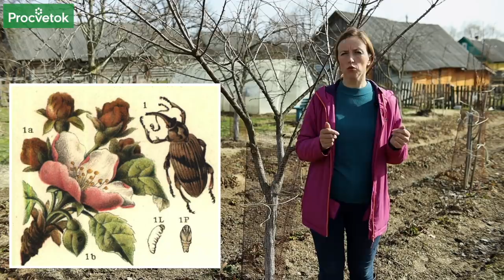ПРОСНУЛСЯ САМЫЙ ОПАСНЫЙ ВРЕДИТЕЛЬ ПЛОДОВЫХ! Срочно опрыскайте сад этим средством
Вместе с первым теплом в садах появляются первые вредители, а также активизируются первые болезни. Сейчас очень важно перехватить этих вредителей и болезни пока они активно не рассеялись в саду. Что мы можем сделать? Наш эксперт селекционер-фитопатолог Юлия Кондратенок расскажет, чем обработать сад в апреле.

00:00 Вступление
00:52 Медяница груши
01:37 Цветоед
02:40 Какие болезни плодовых активизируются сейчас
03:16 Какие препараты использовать